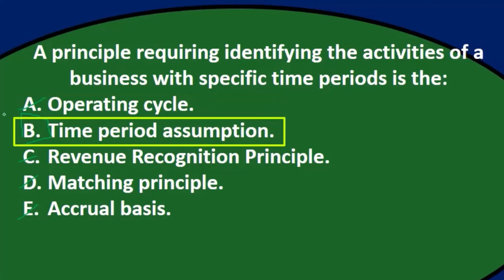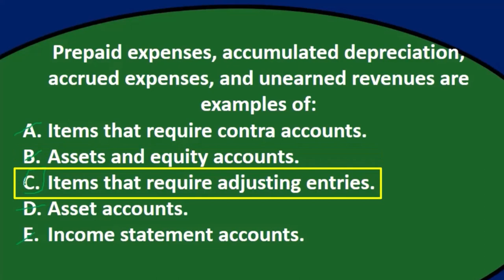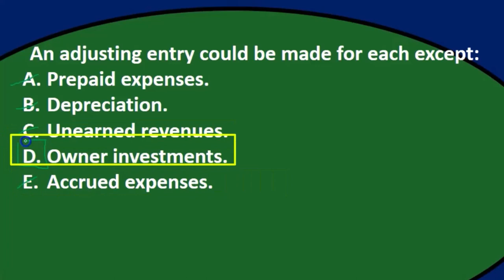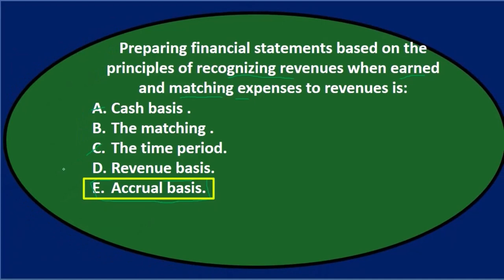Ajuste de entradas 300.3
Ajuste de entradas
Contabilidad financiera